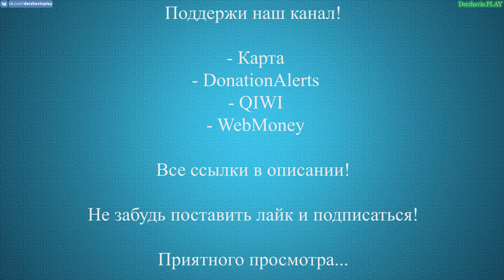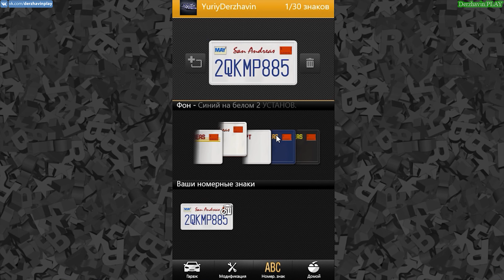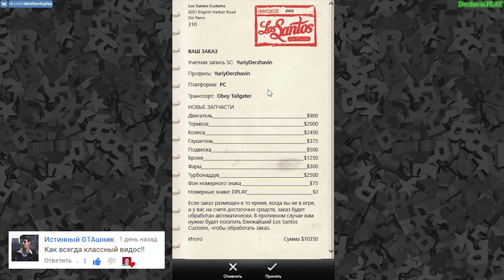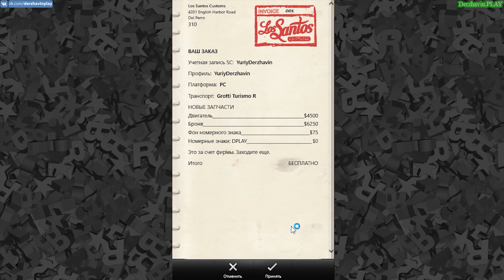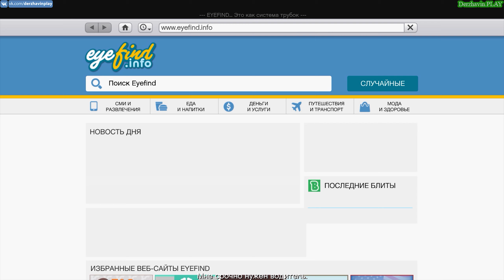Играем в GTA 5: Тюнингуем машину в iFruit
▼▼▼РАЗВЕРНИ ОПИСАНИЕ!▼▼▼

► Видео 18+

2. Прохождение GTA London 1969
3. Прохождение GTA London 1961
5. Прохождение GTA 3 на 100%
6. Прохождение GTA Vice City на 100%
7. Прохождение GTA Advance на 100%
8. Прохождение GTA Liberty City Stories на 100% (PSP)
9. Прохождение GTA Vice City Stories на 100% (PSP)
10. Прохождение GTA Chinatown Wars на 100% (PSP)
11. Прохождение GTA San Andreas на 100%
12. Прохождение GTA 4 на 100%
13. Прохождение GTA 4 - TLaD на 100%
14. Прохождение GTA 4 - TBoGT на 100%
16. Прохождение GTA 5 на 100%

► Музыка в этом видео:
1. Интро: Jingle Punks - Neon Storm
2. Аутро: Jingle Punks - Skull Fire